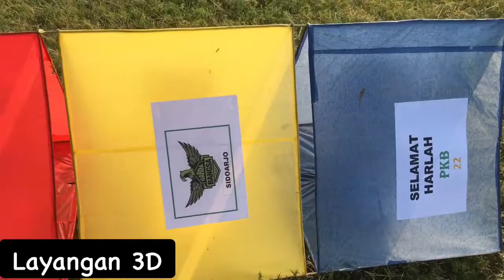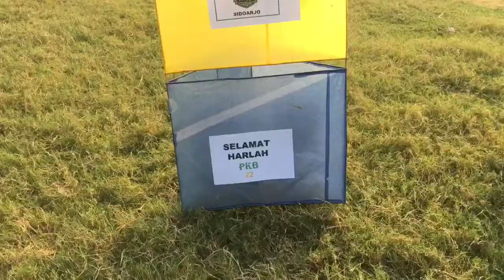LOMBA LAYANG - LAYANG HARLAH PKB KE 22